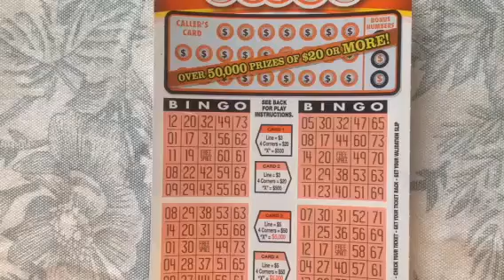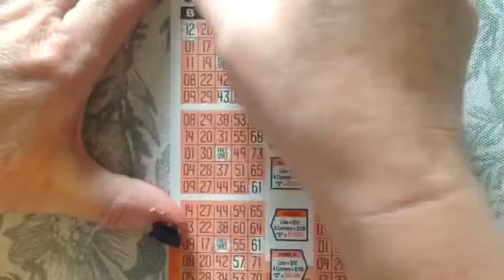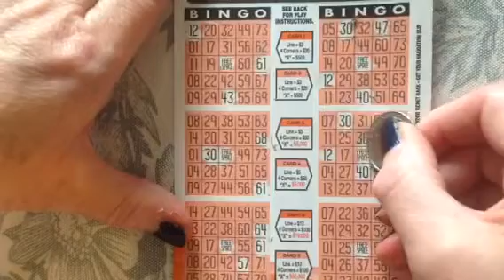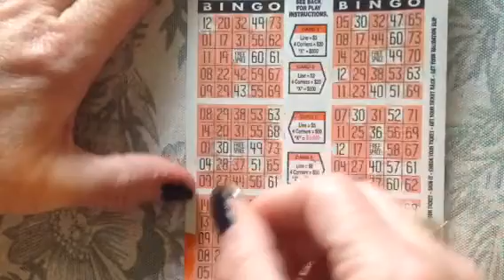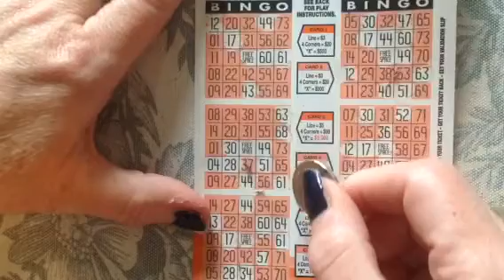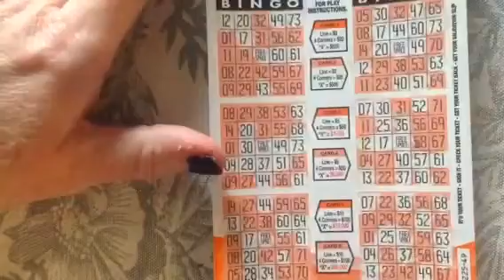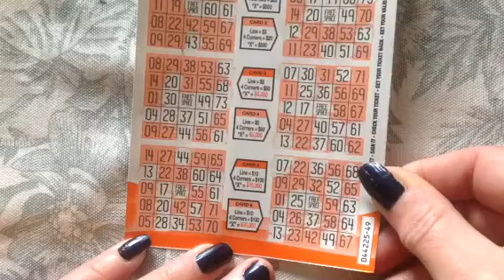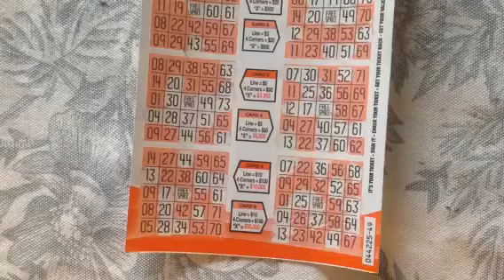Bingo anyone ??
fan mail : P.O.Box 858, Gull Lake SK Canada, S0N1A0